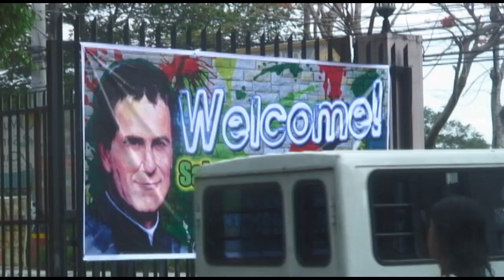Salesian Youth Day 2013: Overall Recap of Day 1 - 3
9-11 April 2013

Salesian Youth Day 2013
Don Bosco Canlubang, Laguna